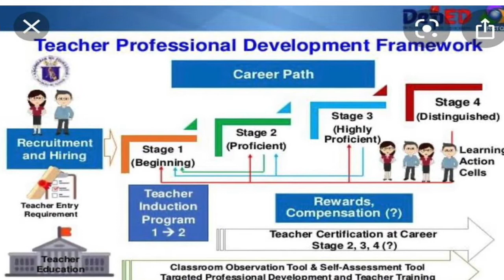NEAP 4 2